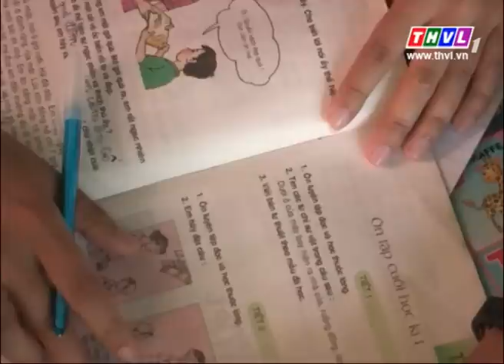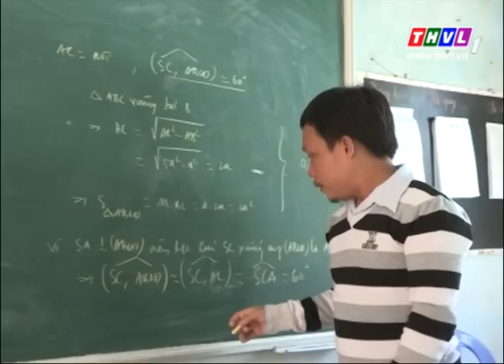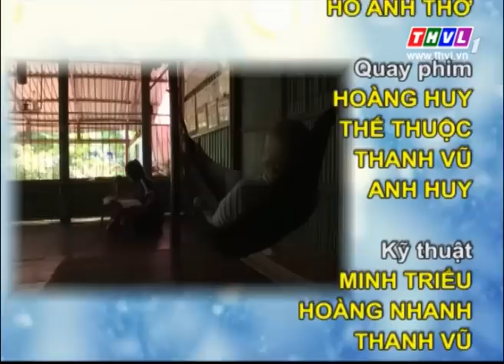Thắp sáng niềm tin – Kỳ 272: Em Phan Thị Mộng Trinh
Chương trình phát sóng lúc 19h10 thứ hai hàng tuần trên kênh THVL1.